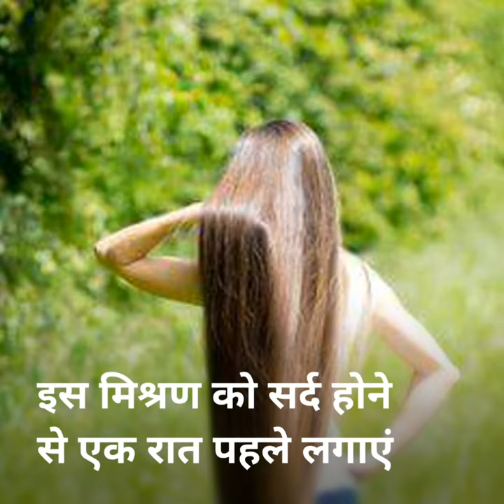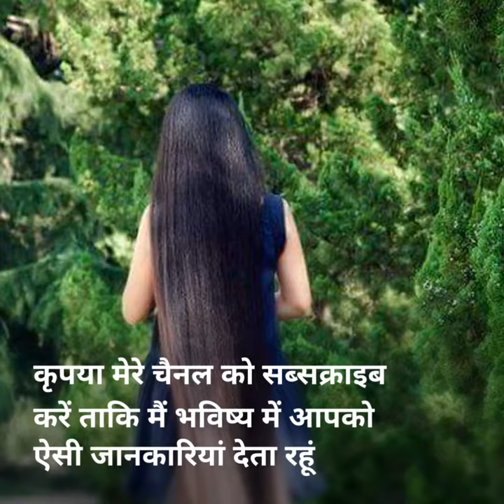बालों को एक हफ्ते में 1 इंच लंबा कैसे करें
hair cut
hair care
hair colour
hair color
hair problem
hair products